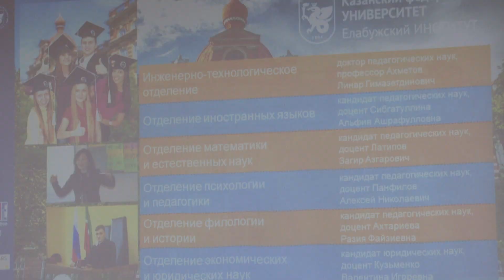Чем привлекает Елабужский институт КФУ мамадышских выпускников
В лицее им. академика К.А.Валиева состоялась встреча директора Елабужского института КФУ Елены Мерзон с выпускниками школ района, родителями, учителями.